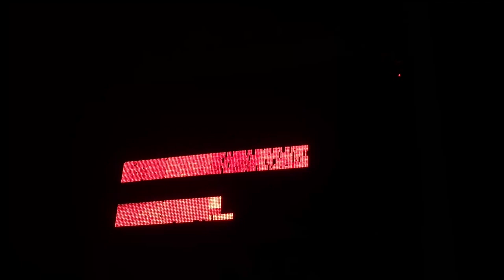Medium Boys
stuff from my phone and camera from the past hot minute, absolute mess of a video from an absolute mess of a boy
friends lmk if you want your things linked